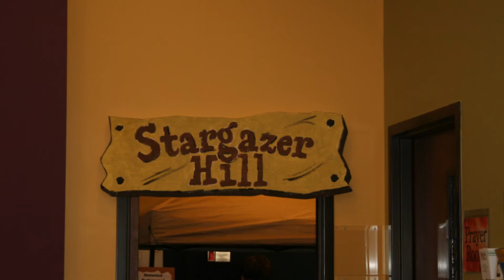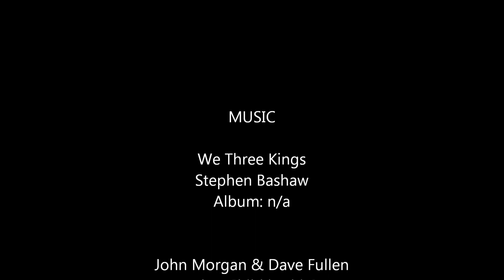Day in Bethlehem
The Sunrise United Methodist Church put on an event so children of all ages could experience how Christmas morning must have felt in Bethlehem after Baby Jesus had been born in a stable.